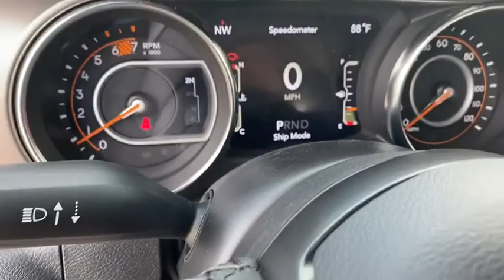2020 JEEP Wrangler Rogers, Bentonville, Fayetteville, Siloam Springs, AR, Joplin, MO LW325980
New 2020 JEEP Wrangler available in Bentonville, Arkansas at McLarty Daniel CDJR. Servicing the Rogers, Fayetteville, Siloam Springs, AR, Joplin, MO area.